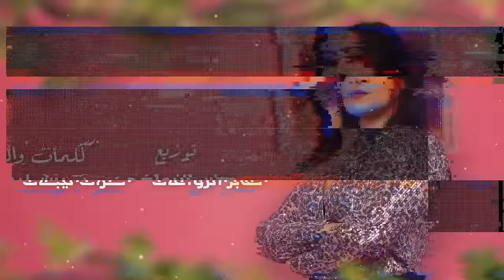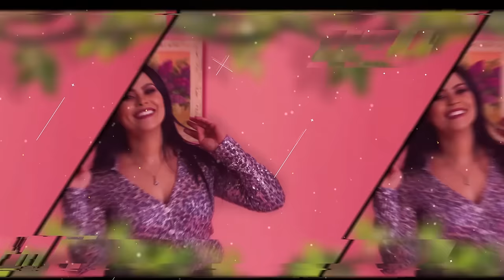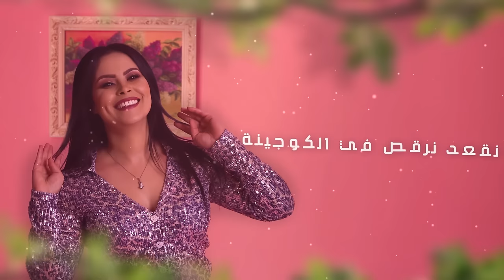Mariem Agrebi – Yalli tedwi 3anna ( Lyrics Video ) | مريم العقربي ـ ياللي تدوي عنّا